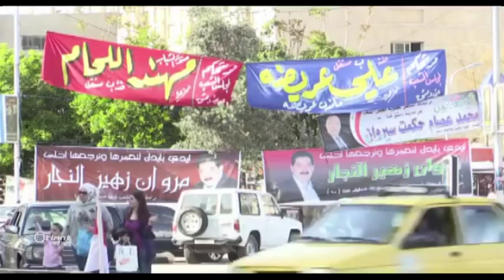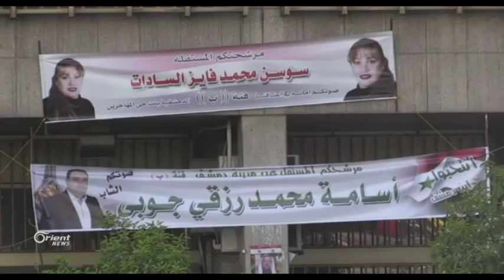Wall Street Journal: rêjîm hewl dide hikûmeteke nû ava bike